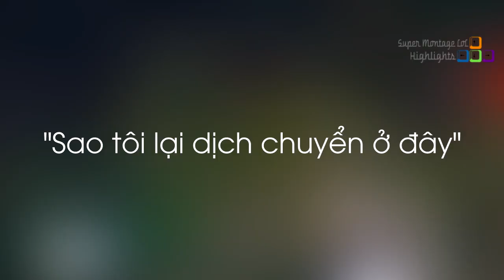Aphromoo cười nghiêng ngả trước pha lừa gạt này, Jankos gửi lời thỉnh cầu tới Riot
Aphromoo cười nghiêng ngả trước pha lừa gạt này, Jankos gửi lời thỉnh cầu tới Riot - Khi Cao Thủ Stream có gì Hot #462
✦ Link Nhạc:
✦ Outtro:
✦ Xin cảm ơn Twitch.tv Streams:
❤ Aphromoo: /aphromoo
❤ Imaqtpie: /imaqtpie
❤ Froggen: /froggen
❤ Dekar: /dekar173
❤ GBM: /gbm94
❤ Nightblue3: /nightblue3
❤ Yassuo: /yassuo
❤ Cowsep: /cowsep
❤ DamirKhaZix: /damirkhazix